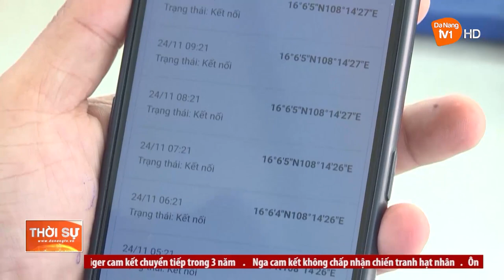VẬN ĐỘNG NGƯ DÂN KHAI THÁC HẢI SẢN CÓ TRÁCH NHIỆM